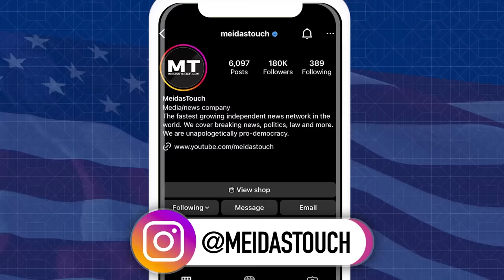Democrats RIP GOP Stunt to PIECES at Hearing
MeidasTouch host Ben Meiselas reports on Democrats taking over a Republican-led hearing and making the GOP Members look like fools. Meiselas highlights some of these incredible pro-democracy messengers in the Democratic Party.

Upgrade your workout today.